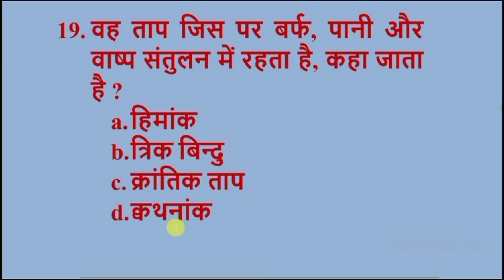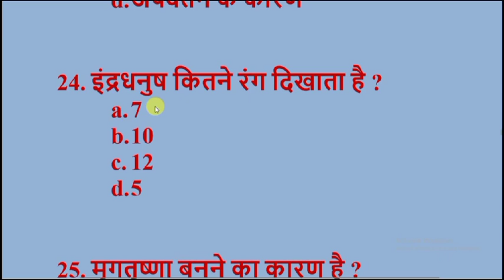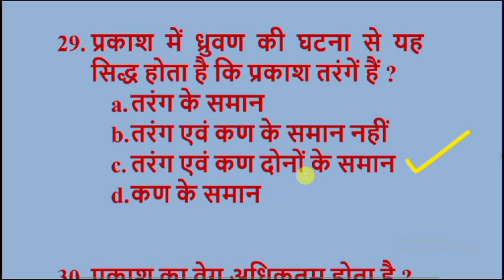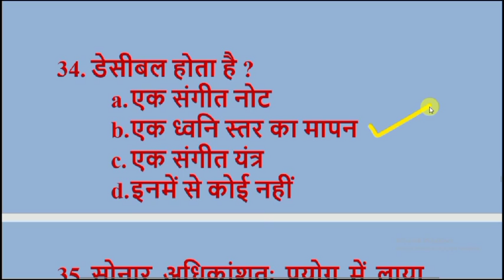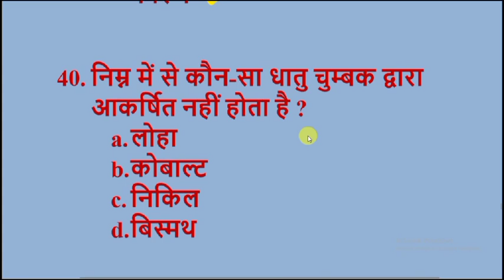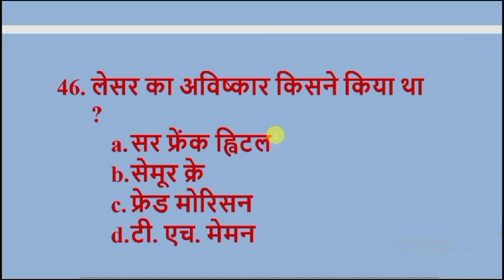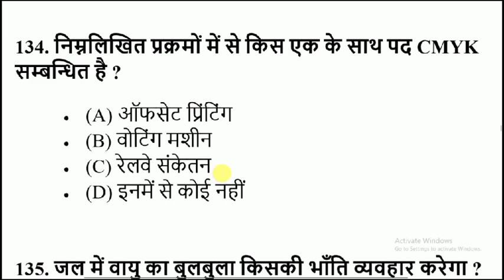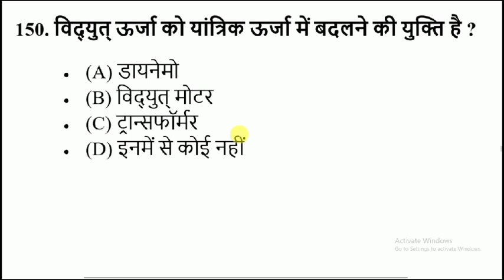Science GK : Physics | Science Questions Quiz for SSC , Railway, Bank | Top 100 physics questions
ये सभी प्रश्न RRBNTPC, MTS, SSC, RAILWAY GROUP-D&C, DEFENCE, RPF, BSF, CONSTABLE, CRPF, CISF, HEADCONSTABLE, POST-OFFICE, ARMY आदि परीक्षाओं के लिए बहुत ही महत्वपूर्ण है यदि आप इसमें से किसी भी परीक्षा का तैयारी कर रहे हैं तो इस वीडियो को अंत तक जरूर देखें और जिस भी सब्जेक्ट ऑब्जेक्टिव क्वेश्चन सेट हो देखना चाहते हैं तो वीडियो को Playlist में जाकर देख सकते हैं, प्लेलिस्ट लिंक नीचे दिया हुआ है.

सामान्य ज्ञान 2100 प्रश्नों के Pdf डाउनलोड करने के लिए लिंक पर क्लिक करें

विज्ञान/Science ई-बुक 1500 प्रश्नों को Download करने के लिए लिंक पर क्लिक करें-

भूगोल /Geography के 2200 प्रश्नों के ई-बुक को Download करने के लिए लिंक पर क्लिक करें

इतिहास/History 3600 महत्वपूर्ण प्रश्नों को Download करने के लिए लिंक पर क्लिक करें

राजनीति विज्ञान / Political science के 2200 वस्तुनिष्ठ प्रश्नों को डाउनलोड करने के लिए लिंक पर क्लिक करें-Instamojo

अर्थशास्त्र/Economics के 2000 वस्तुनिष्ठ प्रश्नों को डाउनलोड करने के लिए लिंक पर क्लिक करें